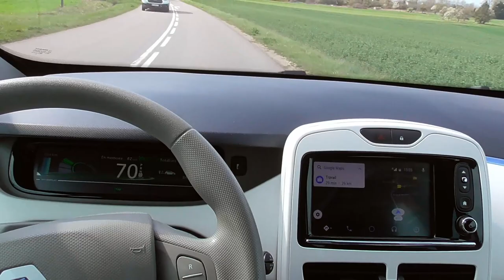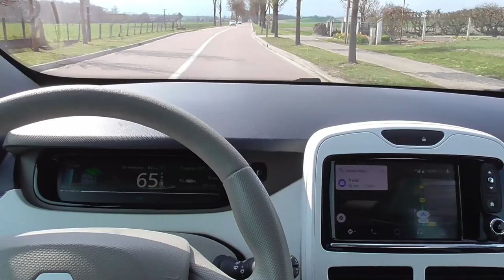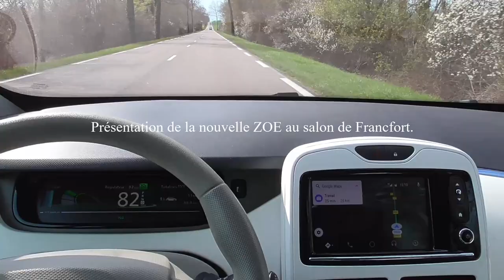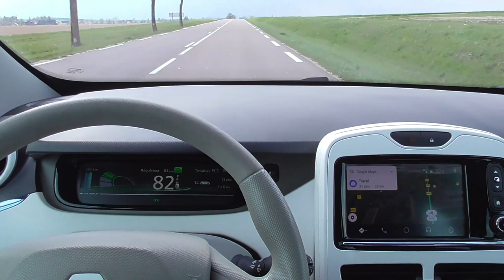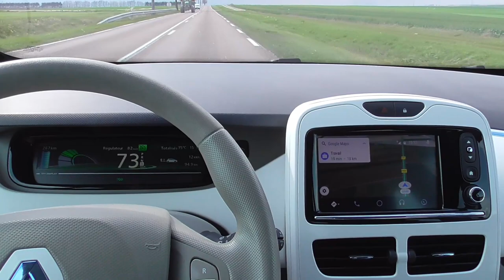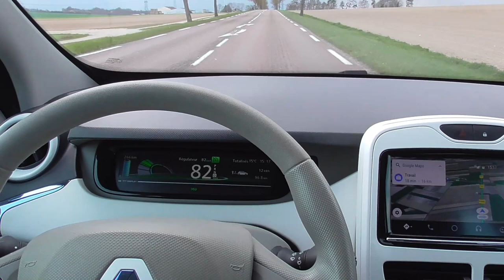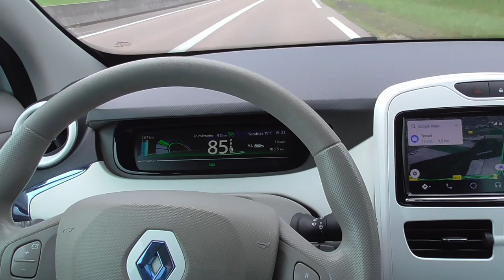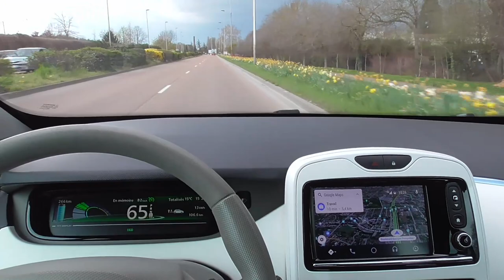103/ Parlons puissance moteurs, comparaison, concrètement..1/2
Puissance des moteurs de la Zoé, les choix ? L'avenir à court terme.
La voiture idéale.. pour contrer la Tesla.
La concurrence s'endort.
Divers..